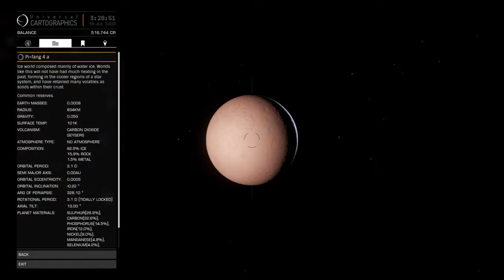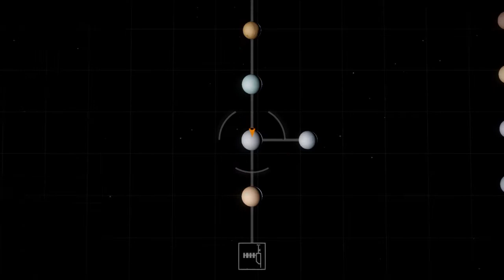Elite: Dangerous - PS4 - A Second Run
Continuing my search for needed minerals...